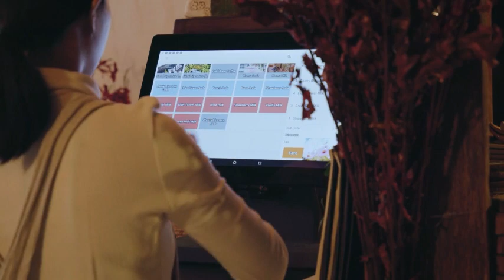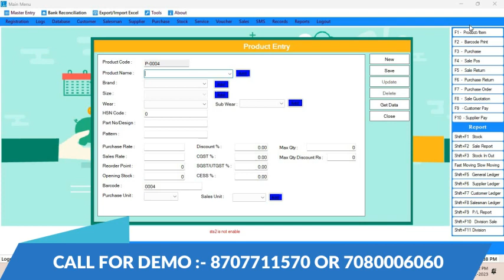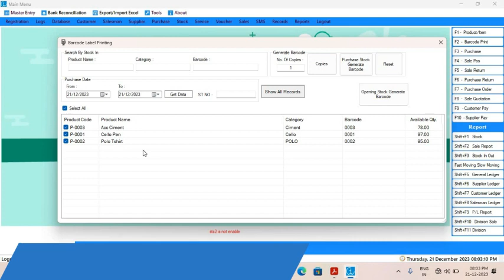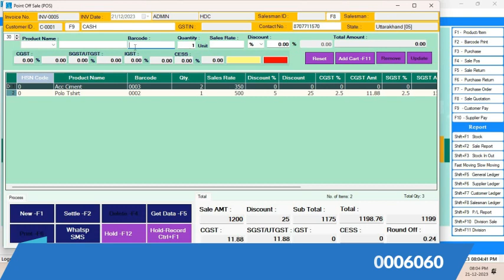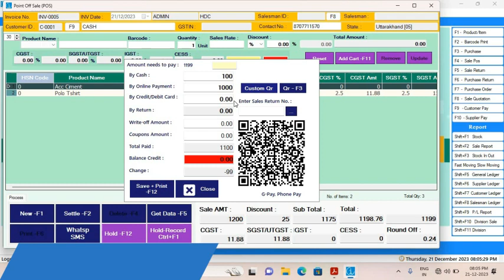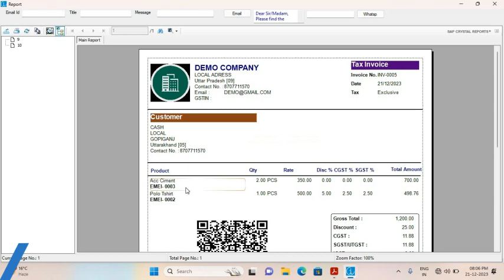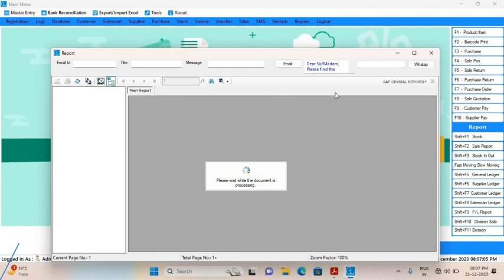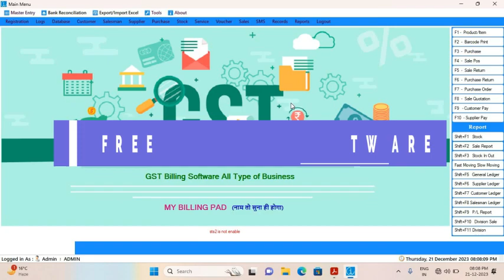best free billing software options for small businesses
आइए हमारे नवीनतम वीडियो में एक नई दुनिया की ओर बढ़ें, जहां हम मुक्त बिलिंग सॉफ़्टवेयर की दुनिया में कूदेंगे, जिससे छोटे व्यापारों को ऊर्जा मिलेगी! आज के डिजिटल युग में, अनुकूल इनवॉइसिंग महत्वपूर्ण है, और हमने उन पाँच मुक्त बिलिंग सॉफ़्टवेयर टूल्स की सूची तैयार की है जो आपके वित्त प्रबंधन को क्रांति कर सकते हैं।

🚀 अपनी इनवॉइसिंग प्रक्रिया को सुगम बनाएं:
जानें कैसे ये मुक्त बिलिंग सॉफ़्टवेयर विकसित करने में आपकी मदद कर सकते हैं। मैनुअल इनवॉइसिंग को अलविदा कहें और उन उपकरणों का स्वागत करें जो प्रक्रिया को तेज, आसान और त्रुटिहीन बना देते हैं। call for demo 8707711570 or 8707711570

💼 छोटे व्यापारों के लिए पूरी तरह से उपयुक्त:
चाहे आप एक फ्रीलांसर हों, उद्यमिता करने वाले हों, या एक छोटे व्यापार के मालिक हों, ये उपकरण आपकी आवश्यकताओं को पूरा करने के लिए तैयार हैं। जानें कैसे इन विशेषताओं का उपयोग करके आप बिना खर्च किए अपनी बिलिंग को बेहतर बना सकते हैं।

💻 अपने वित्त प्रबंधन को प्रभावी ढंग से करें:
खर्च को ट्रैक करने से लेकर विस्तृत वित्तीय रिपोर्ट बनाने तक, ये मुक्त बिलिंग सॉफ़्टवेयर समाधान ही नहीं, बल्कि इनवॉइसिंग के लिए उपयुक्तता में भी शामिल होते हैं। अपनी वित्तीय स्वास्थ्य में अंदरूनी दृष्टि प्राप्त करें और सूचित व्यावसायिक निर्णय लें।

हम नियमित रूप से टिप्स, समीक्षाएं, और सिफ़ारिशें साझा करते हैं जो आपको सफलतापूर्वक डिजिटल मानचित्र में नेविगेट करने में मदद कर सकते हैं।

🌐 हमसे जुड़ें:
सोशल मीडिया पर हमारे साथ बने रहें और नवीनतम अपडेट्स और पीछे-के-पीछे सामग्री के लिए।

फेसबुक: [फेसबुक पेज]
अब देखें और अपने बिलिंग गेम को नए उच्चाईयों तक ले जाएं! 💻🌟